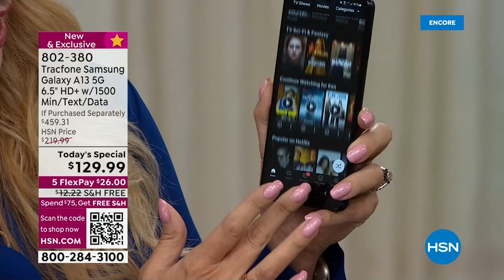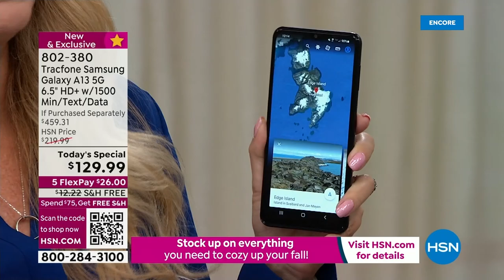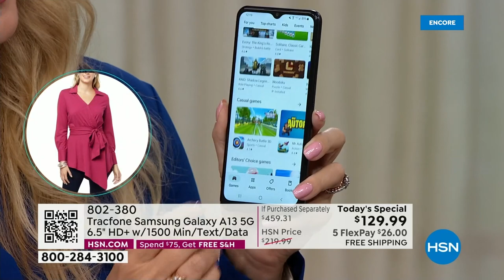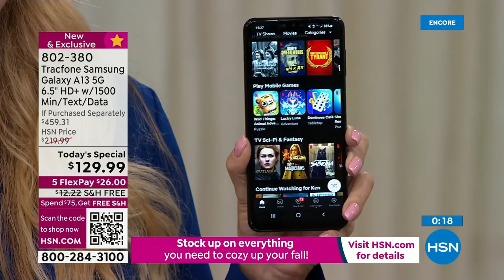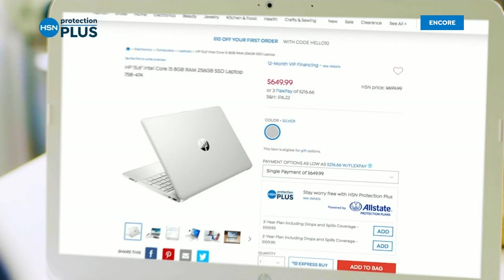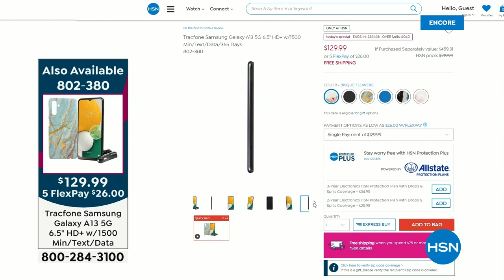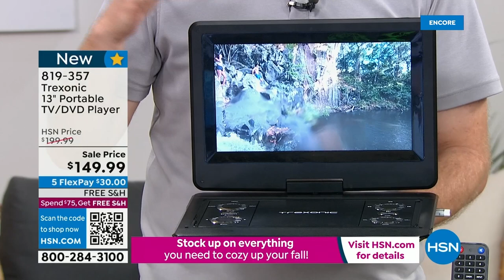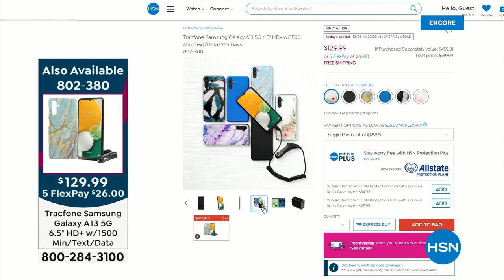HSN | Electronic Connection featuring TracFone 09.19.2022 - 02 AM